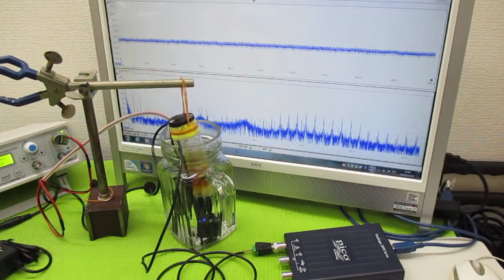オリジナル製品：超音波発振プローブを利用した超音波制御技術 ultrasonic-labo